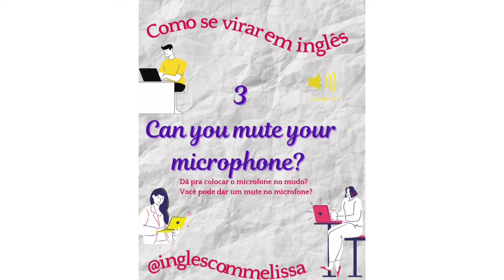Imagem congelou! Essa e outras frases que você vai precisar falar na hora da aula online!